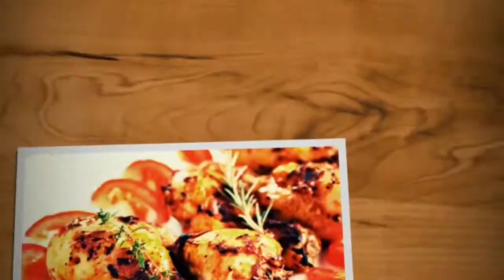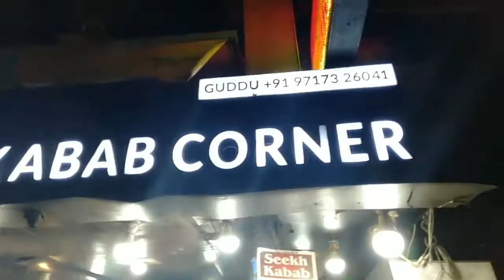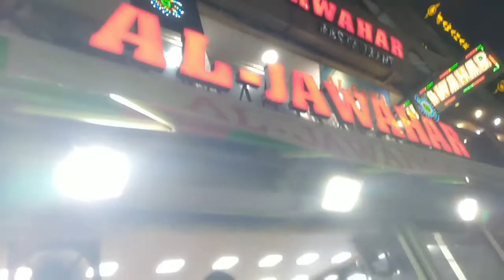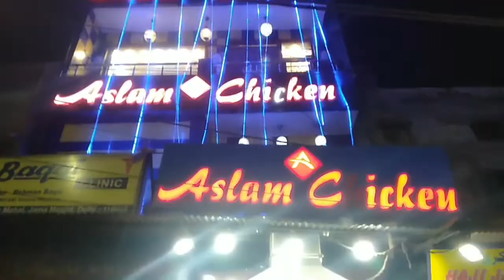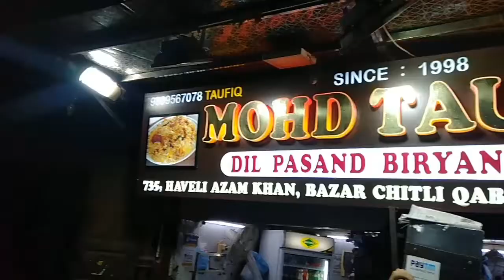5 Best Dishes To Eat On A Jama Masjid Food Walk। | Old Delhi Food | Delhi Street Food Walk | Kebabs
Jama Masjid Food Walk | Kabab and Biryani | My Palate My Plate